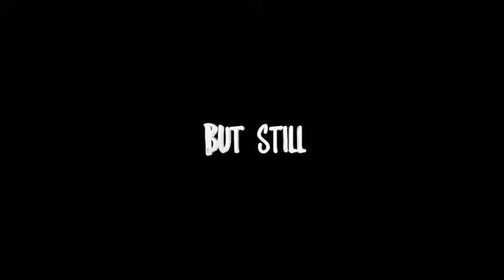Jaffa HD trailer Brahmanand360p